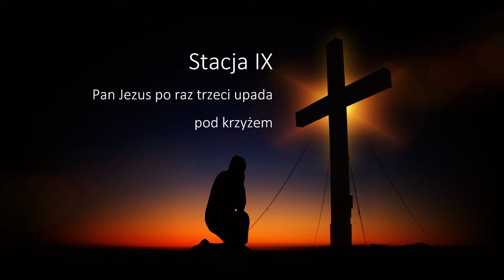Droga Krzyżowa z Biblią - Stacja 9 - Ks. Marek Chrzanowski FDP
Stacja IX - Pan Jezus po raz trzeci upada pod krzyżem

"Droga Krzyżowa z Biblią" to jedno z rozważań zamieszczonych w tomiku ks. Marka Chrzanowskiego FDP “Nasze krzyżowe drogi”. Zapraszamy do wysłuchania rozważań wokół kolejnych stacji Drogi Krzyżowej.

Odwiedź też:

Strona ks. Marka Chrzanowskiego FDP
Ks. Marek Chrzanowski FDP na Misericors
Ks. Marek Chrzanowski FDP na Facebooku